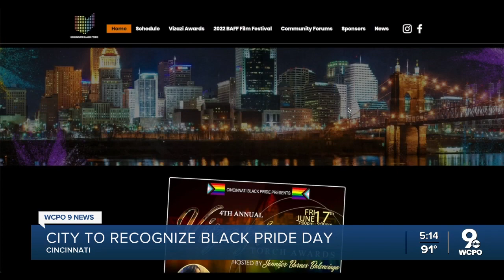Cincinnati to recognize Black Pride Day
The City of Cincinnati will recognize Black Pride Day on Friday, June 17.